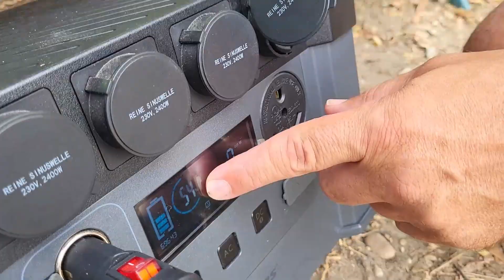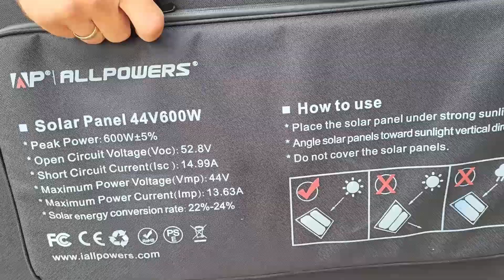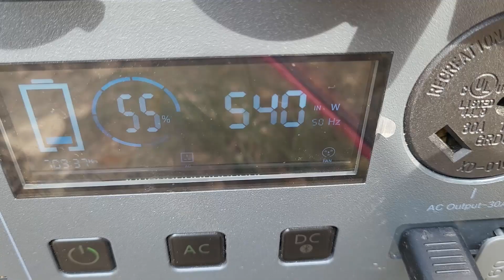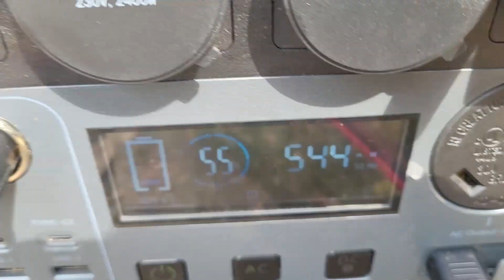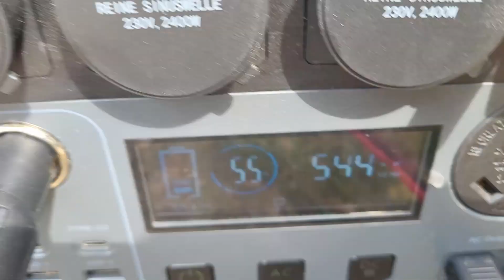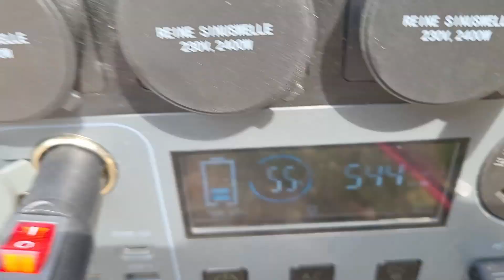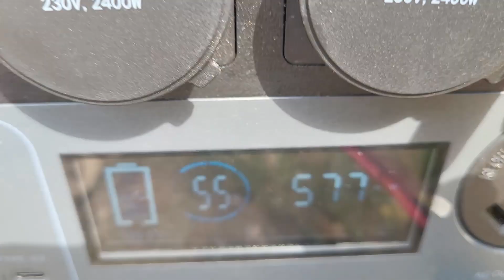ALLPOWERS SP039 600W Szolár Panel Teszt: Hogyan Légy Energiafüggetlen Bárhol!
10% Kedvezmény kupon: prepperpapa

Sziasztok! A mai videóban egy izgalmas és energiafüggetlenséget biztosító eszközt tesztelünk, az ALLPOWERS SP039 600W-os monokristályos hordozható szolár panelt. Ez a panel ideális választás lehet mindazoknak, akik szeretnének saját maguknak energiát termelni, legyen szó kempingezésről, lakóautóról vagy akár otthoni használatról.

A videóban részletesen bemutatjuk a szolár panel specifikációit, telepítését és működését. Megnézzük, hogyan teljesít különböző időjárási körülmények között, és teszteljük, hogy mennyi energiát képes termelni valós körülmények között.

Ha érdekel, hogyan tudsz ezzel a hordozható szolár panellel függetlenedni az elektromos hálózattól és saját energiát előállítani, tarts velünk!

Ha tetszett a videó, ne felejts el feliratkozni a csatornánkra és nyomj egy lájkot! Kérdéseidet és véleményeidet szívesen fogadjuk a komment szekcióban.